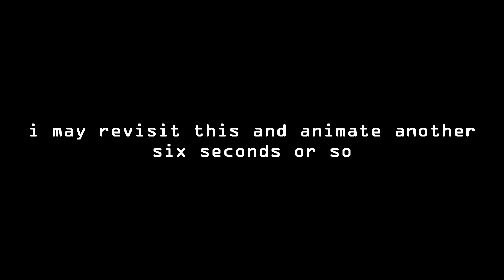Bakugou Rotoscope (dance animation)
it's DONE (sort of) you might need to lower your brightness? i used a very thin pen lol
thank you all for 300+!!! damn i never thought i would get past 100

If you're still reading this, tell me your bnha comfort character(s)! I really want to know! (mine are jirou and sero)

I LOVE YOU ALL MWAH MWAH MWAH
your support and comments mean so much to me!!!